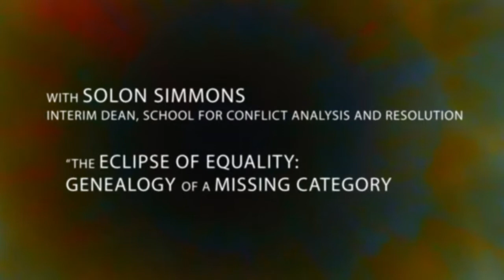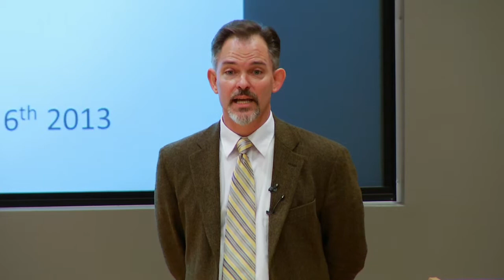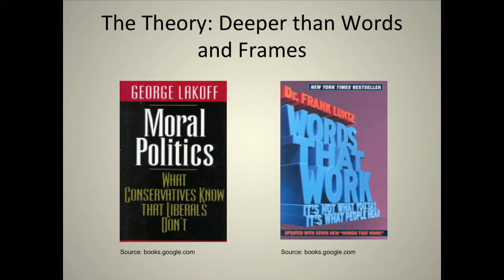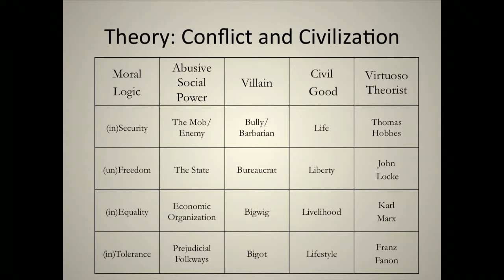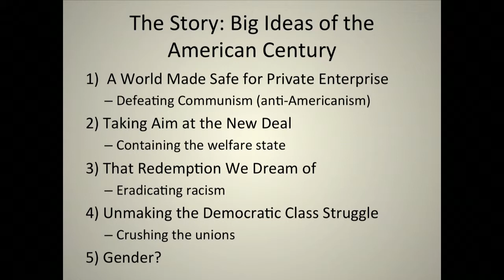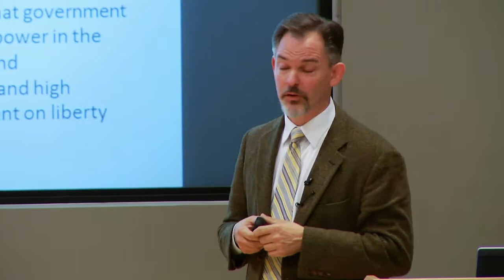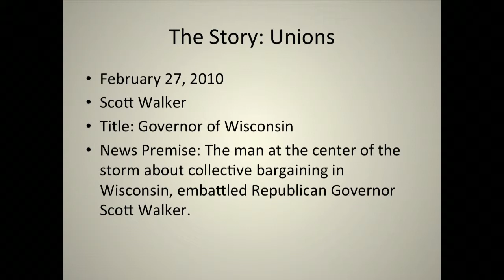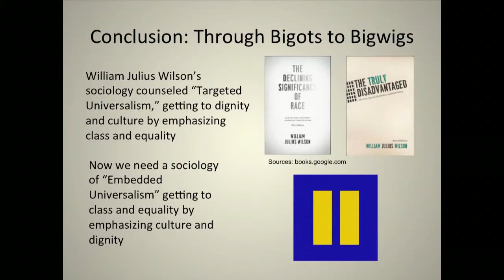Vision Series: Solon Simmons - "The Eclipse of Equality: Genealogy of a Missing Category"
Speaker: Solon Simmons

Event Date: Monday, October 14, 2013

Simmons presented the core arguments from his recent book, The Eclipse of Equality: Arguing America on Meet the Press, which tells the story of the atrophy in post World War II America of one of the canonical categories of the moral imagination, equality. In this book, Solon explores the progressive articulation of the American idea as the core values freedom and tolerance find ready advocates and rhetorical supports in postwar America, while equality thought of in non-ascriptive and universal terms stagnates and falls out of our collective vocabulary. The story is not a happy one. Americans now confront one another over a dysfunctional divide, lacking the intellectual tools they need to confront their most dire social problems.